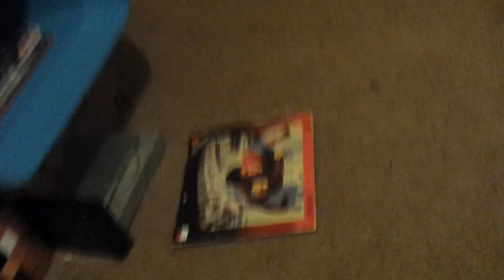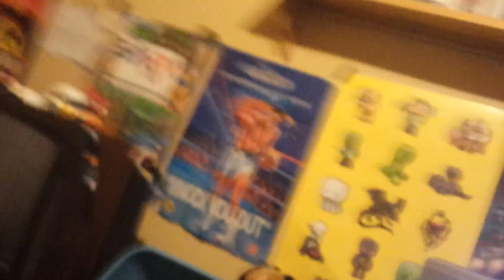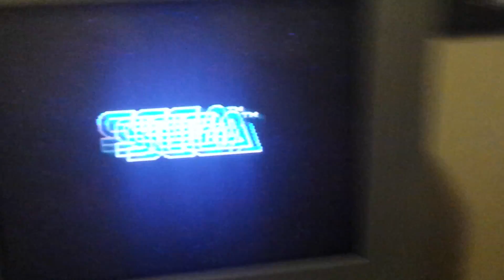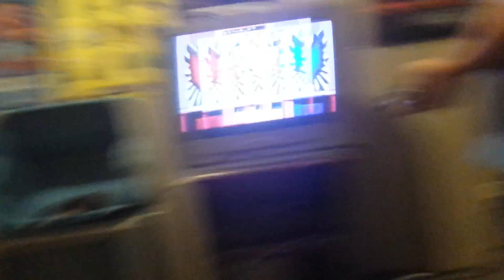Angry Video Game Kid The Secret Episode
This Angry Video Game Kid episode has been unreleased, until now.  This is a multi-game episode with games on the Sega Genesis.  Circa 2015